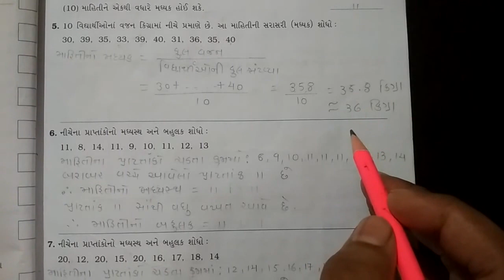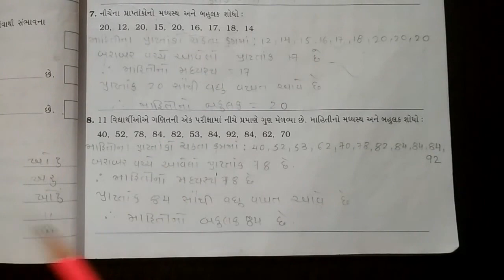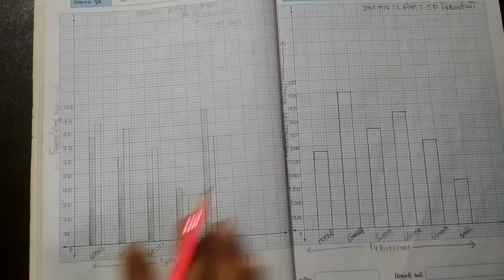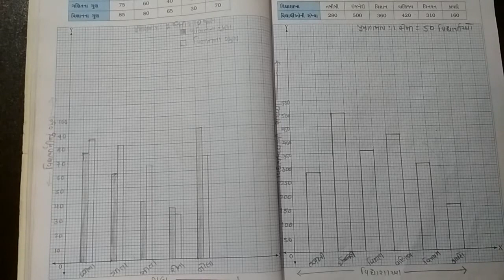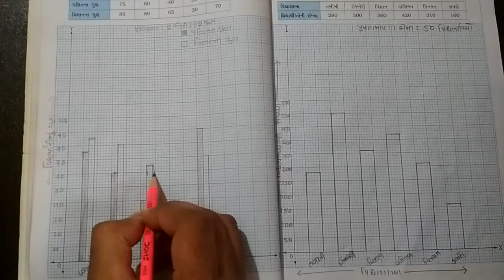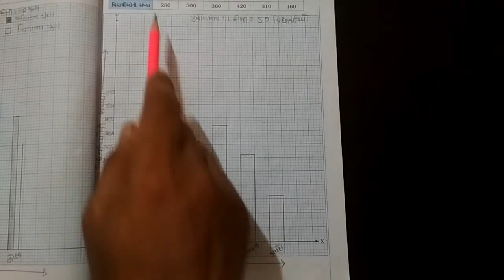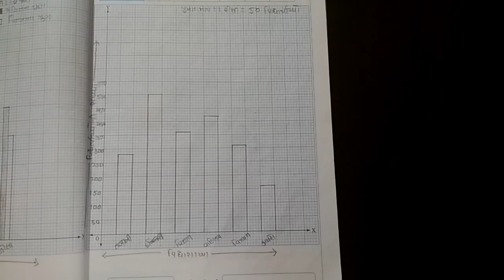ધોરણ 7 પ્રકરણ 3 ભાગ 2 ગાલા ગણિત સ્વાધ્યાય પોથી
NCERT-ના-અભ્યાસક્રમ આધારિત